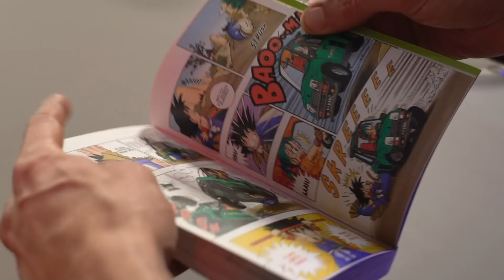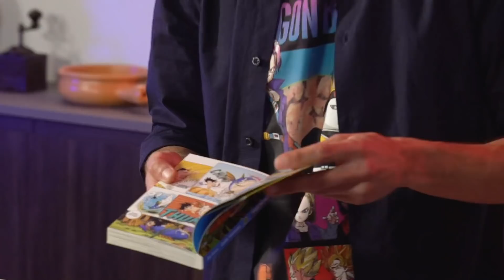Pesce arrosto di Goku *MAESTRO MUTEN*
Signore e signori, amanti della cucina, amanti dei fumetti, dei manga e dei Videogames, benvenuti nel mondo del Maestro! Inauguriamo oggi una nuova rubrica ispirata alle passioni di Andrea, che si chiama G.G, Gourmet Geek, anche se i videogiocatori avranno notato un chiaro rimando alla loro cultura. Il primo episodio è dedicato ad un classico, amato da tutti, grandi e piccini, soprattutto da chi ha vissuto gli anni 90 puntata per puntata, dal lunedì al venerdì su Italia 1. Avrete capito che stiamo parlando di DragonBall e del grande Goku, che oltre ad essere dotato di una forza sovrumana è anche una buona forchetta. G.G.

Ingredienti per 1 persona
Tempo di preparazione: 20 minuti
Difficoltà: Molto facile
• Branzino, 1;
• Erbe aromatiche miste;
• Nero di seppia;
• Stecchi in bambù.

Attrezzature:
Sony Alpha 7M3 Fotocamera Digitale Mirrorless Full-Frame
Sony α7S II
Obiettivo Sony FE 24-105 mm, F4
Obiettivo con focale fissa FE 24-70 mm F2.8
Cuffie da Studio
Telecomando wireless Sony
DJI Ronin-S - Stabilizzatore
Neewer Supporto Luce
Superpanel Dual Color Lupo
Superpanel Full Color 30 Lupo
Set Microfono Sennheiser
Sennheiser MKE 2 Lavalier
Microfono Direzionale a Condensatore
Asta Rode Boompole Pro
Registratore 6 tracce